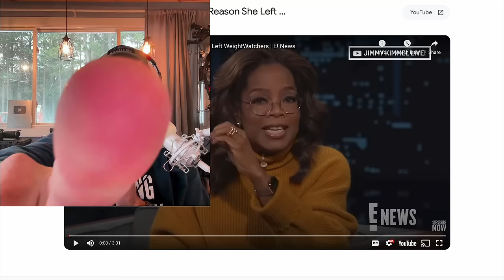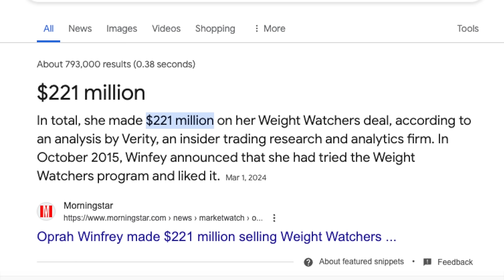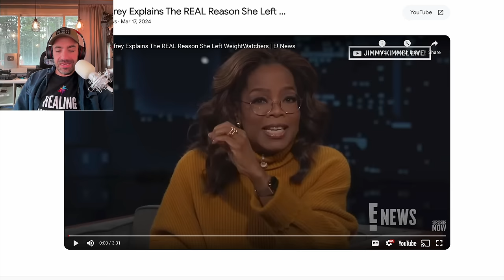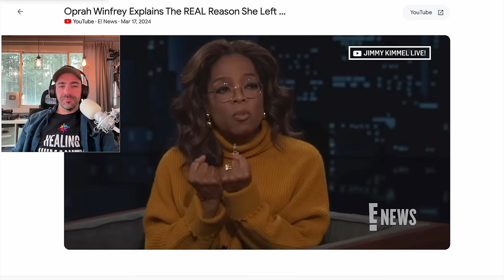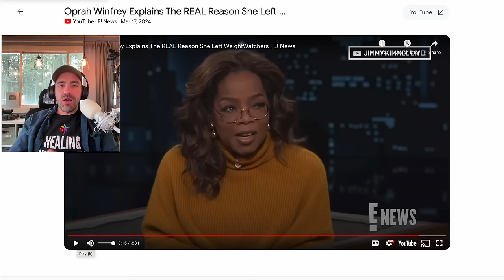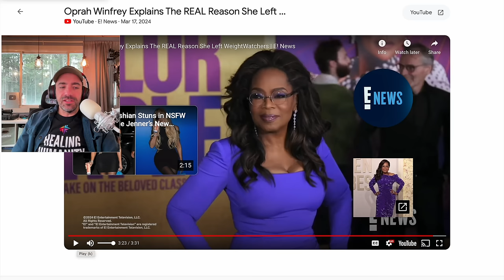OPRAH IS Dangerously Wrong about Weight-Loss (AGAIN) Carnivore Reacts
Oprah Winfrey's surprising departure from Weight Watchers has sent ripples through the diet and wellness world. What does her decision signify for those seeking sustainable weight loss and what is Oprah Influencing now?

 Miss Out! Elevate Your Carnivore Journey NOW!** 🔥
Unlock Exclusive Updates, Behind-the-Scenes Content, Documentary Updates and more—all FREE! Join our Carnivore Army today: [Carnivore Army Signup]

Cancer Action Plan- 1 Million Signatures!